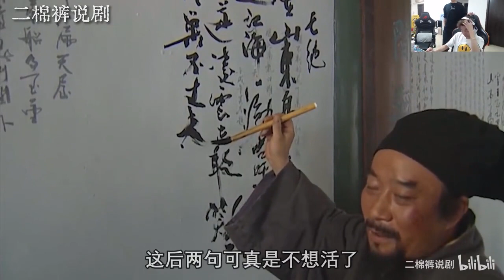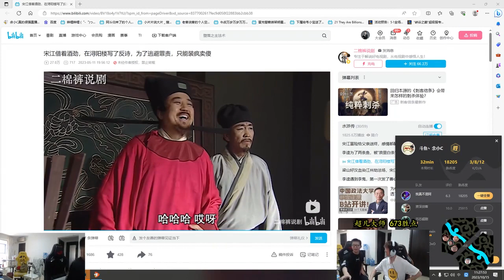【余小C】阿亮幫C皇代打700分的大師局！小C：凱哥打野真不如妳！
哈嘍大家好今天個大家帶來的節目是《【余小C】阿亮幫C皇代打700分的大師局！小C：凱哥打野真不如妳！》還在等什麼，趕緊點進來看啊！看我如何殺穿對面！ ！ ！ 30天打一個王者賬號！國服第一諾手在線西內！ ！如果你喜歡小c的視頻，就給小c點點訂閱唄